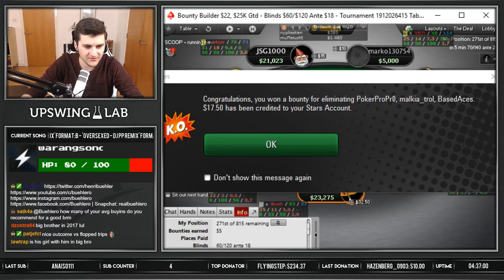THE COCKROACH WON'T DIE!